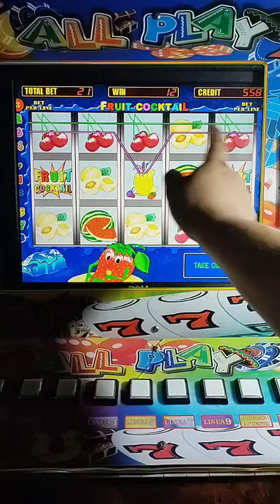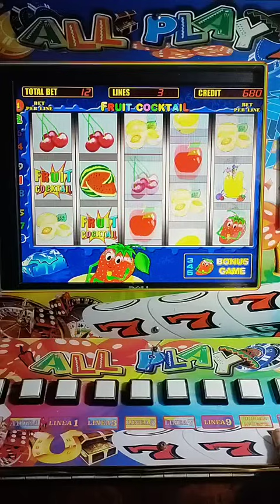De último momento me salvan las fresas 🍓🍓🍓 en la Tragamonedas Fruit cocktail 🍒🍑🍋🍎🍐🍉🍹